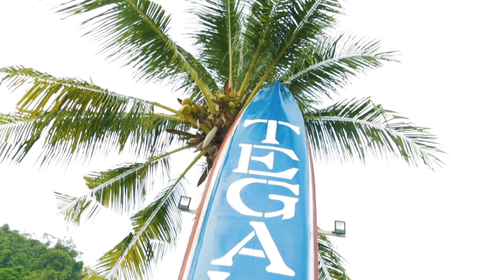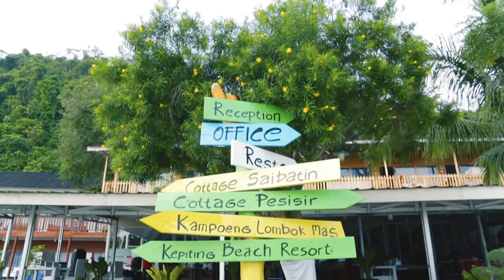VLOG MASTER LIMBAD | HIPNOTIS ASISTEN DEDE SUNANDAR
Di video ini ada yang berbeda dari biasanya,
karena Master Limbad mengajak teman-teman dan Dede Sunandar untuk pergi ke Tegal Mas Island yang ada di Lampung.
yang pasti ada seseorang nih yang di hipnotis .